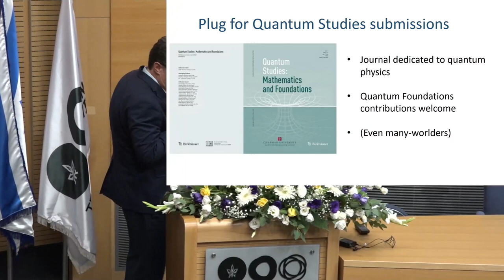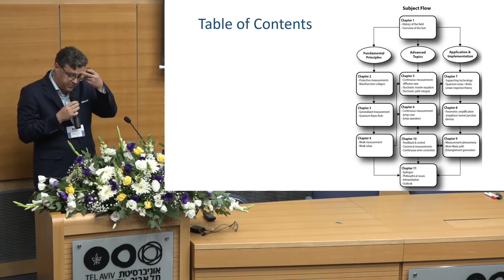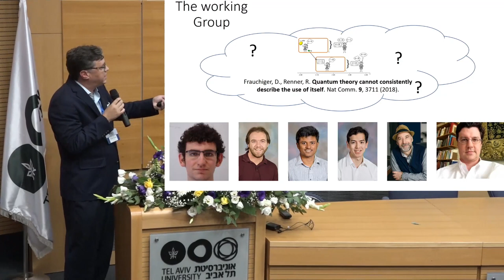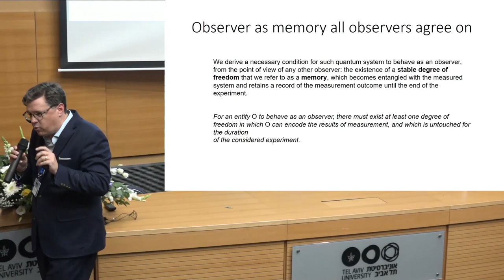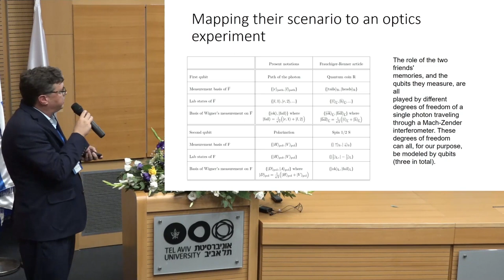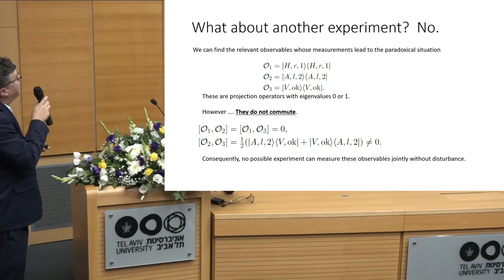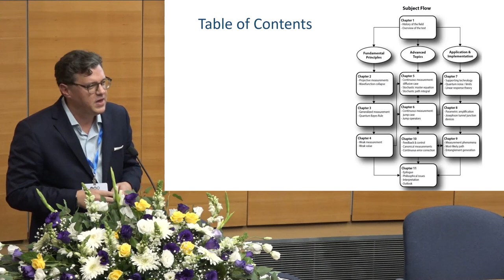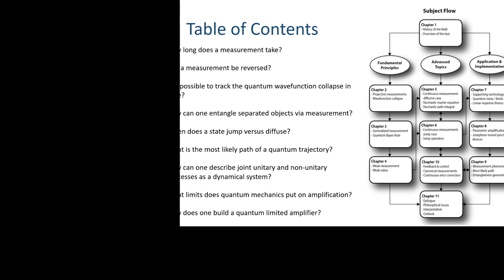D6 S1 - Andrew Jordan - Quantum Erasing the Memory of Wigner's Friend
The Many-Worlds Interpretation of Quantum Mechanics: Current Status and Relation to Other Interpretations.
Research workshop of the Israeli Science Foundation, Tel-Aviv University, October 2022

Andrew Jordan

Quantum erasing the memory of Wigner's friend

A variation of Wigner's gedankenexperiment, introduced by Frauchiger and Renner, has lead to new debates about the self-consistency of quantum mechanics. At the core of the paradox lies the description of an observer and the object it measures as a closed system obeying the Schrödinger equation. We then propose a simple single-photon interferometric setup implementing Frauchiger and Renner's scenario, and use the derived condition to shed a new light on the assumptions leading to their paradox. From our description, we argue that the three apparently incompatible properties used to question the consistency of quantum mechanics correspond to two logically distinct contexts: either one assumes that Wigner has full control over his friends' lab, or conversely that some parts of the labs remain unaffected by Wigner's subsequent measurements. The first context may be seen as the quantum erasure of the memory of Wigner's friend.